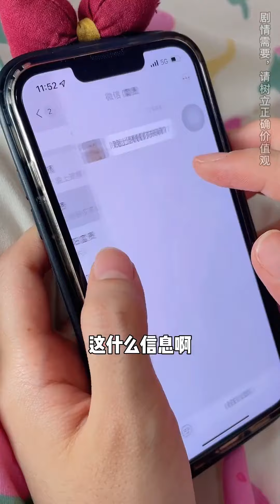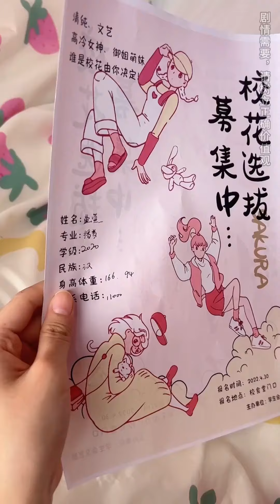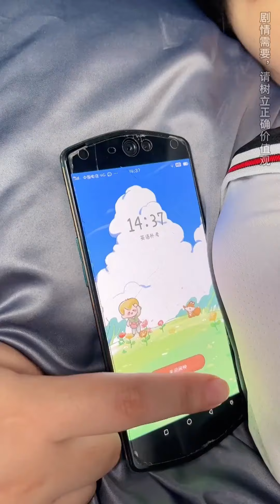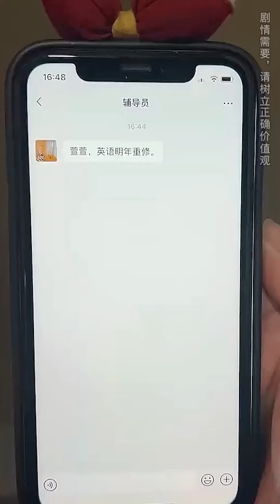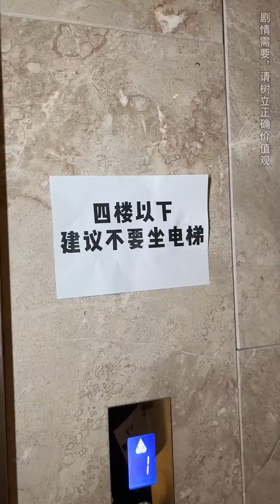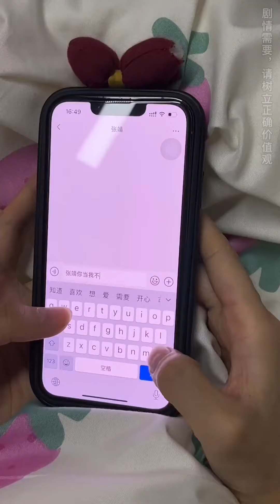當學校社團招新，你參加了什麼社團，在裏面能學到東西嗎？【歐陽富貴】